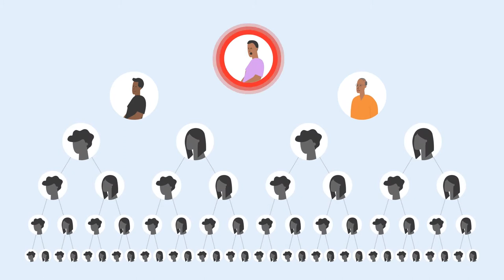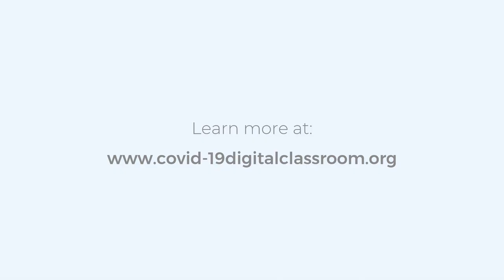COVID-19: Being alert to outbreaks (FRENCH)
This video shows how communities and community health workers can limit the impact of outbreaks in their communities.

This film is in French.